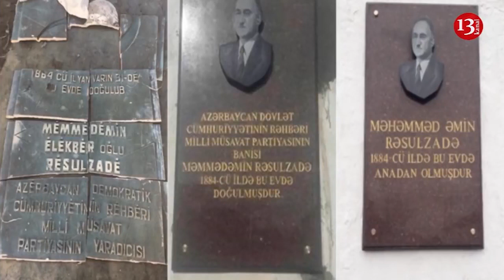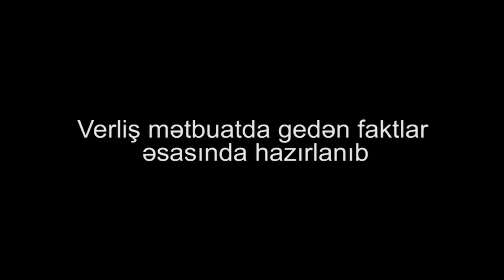Şəhid balasına "Səni qovaram" deyib, özü biabırçı formada qovulan rektor və biznesi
Universitetlərdən danışasan ancaq Bakı Dövlət Universitetinin adını çəkməyəsən?Ayıb olar vallah...Top 5-liyimizin 1-cisi elə bu universitetdir.